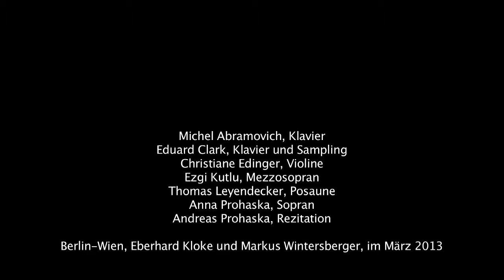Rheingold 1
Das Projekt Lontano (lontano=ital. „entfernt")  stellt den audiovisuellen
Wechselbezug zu visuellem, historischen Material, gegenwärtiger
Bild- und Videobearbeitung in Zusammenhang zu Musik-Parallelwelten.

Lontano II:
1. Annäherung an Wagner durch Bearbeiten/Editieren
(Skript-Bearbeitung des RING)
2. Entfernung von Wagner durch audiovisuelles Interpretieren
(Lontano II, Wagner-Material im digitalen Kompositionsprozess)

Michel Abramovich, Klavier
Eduard Clark, Klavier und Sampling
Christiane Edinger, Violine
Ezgi Kutlu, Mezzosopran
Thomas Leyendecker, Posaune
Anna Prohaska, Sopran
Andreas Prohaska, Rezitation

Berlin-Wien, Eberhard Kloke und Markus Wintersberger, im März 2013